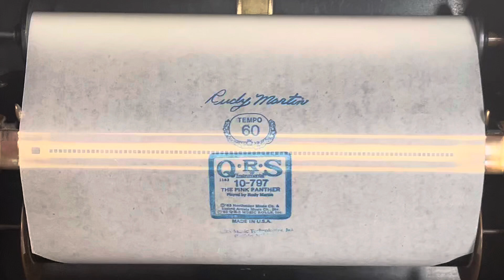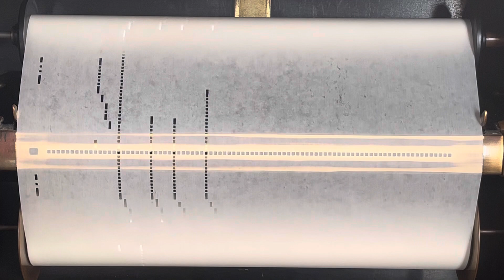The Pink Panther